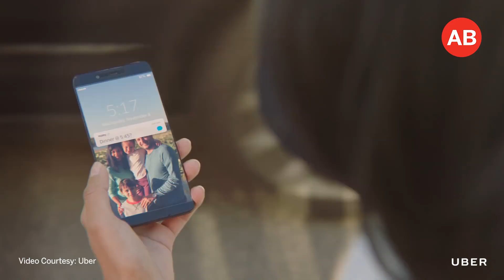Explained: Uber Air taxi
Uber is on a roll this year. After acquiring Careem here, the company recently acquired Seattle based Mighty AI to fuel its push into self-driving, are talking about delivering fast food by drones, became publicly listed and are even recruiting grannies as Uber eats deliverers in Japan.
But are they satisfied? Nuh-uh.
So, now they’ve decided to take on the skies – yes – an aerial ride hailing platform is on its way guys!!

The company describes the flying taxi service as ‘aerial ridesharing’ where up to four passengers can travel across a network of landing pads called ‘Skyports’ – all for the price of an UberX.
Initially, uberAIR will cost $5.73 per passenger mile. In the near-term, it will get the cost down to $1.86 per passenger mile before ideally getting to $0.44 per passenger mile.
And apparently these passenger drones will be able to whisk passengers to their destinations at 150 to 200 mph, so a lot of your commute time is going to be saved too.
Uber Air will start test flights of its aerial taxi service in 2020, and move to commercial operations by 2023

How do you avail the service?
Exactly like how we use Uber now. Use the app to book a ride to the platform (Skyports) and then just board these flying taxis and skip the traffic below.

Let me give you more deets on the vehicle itself.
It basically is a passenger drone, which unlike a helicopter is far simpler. Controlled by computers, they use electricity as a primary power source from batteries make them thrust into the sky.
Uber actually unveiled the model of Uber Air and it seats 4 people with a pilot a few weeks back.
The end goal would be to be fully autonomous, however, this would require extensive proof these system are completely safe.
Aside from some electric blue lighting and similarly colored seat belts, there aren’t the same kinds of comforts you’d find on an airplane, but that’s likely since Uber is planning to only use these aircraft for short rides – 60 miles.

They are also working on a number of Skyport concepts at the moment
Skyports, like I said, are launchpads and landing sites on rooftops around cities as a supportive infrastructure.
As part of Uber’s design competition, the proposed Skyports needed to support transport of more than 4,000 passengers per hour within a three-acre footprint, as well as meet noise and environmental requirements.
They also needed to ensure that electric-powered aircraft were able to recharge between trips.
Melbourne, Dallas, and Los Angeles have all put themselves forward as potential sites for the first round of flights.
Unfortunately, the Middle East wasn’t included in the initial list due to demand-related uncertainty and challenging weather conditions.
There’s nothing to be bummed about though.
I know UberAIR is mind-blowing and all, but I am going to take some time to appreciate what’s actually already been done here in Dubai. We do have our own personal aircraft that is battery operated and are already running here in Dubai.
The city tested the world’s first automatic flying taxi back in September 2017, making it the world’s first self-flying service. RTA even exhibited the 2-seater Autonomous Air Taxi (AAT) manufactured by Volocopter in GITEX last year.
So I’d say Dubai is doing uber-cool stuff too when it comes to futuristic travel and transport.